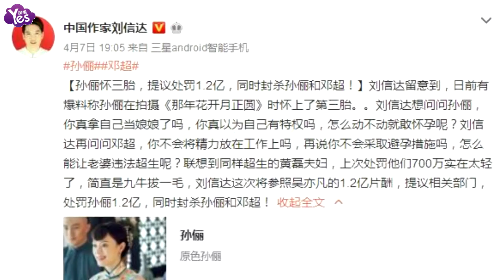【3年前】中國作家劉信達：孫儷懷三胎提議處罰1.2億 同時封殺孫儷和鄧超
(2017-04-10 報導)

近日，網傳孫儷懷上第三胎，并上傳孫儷在片場的照片，其中有幾張照片孫儷肚子微微隆起，看起來確實有點像懷孕一樣。中國作家劉信達對此表示：“劉信達留意到，日前有爆料稱孫儷懷上了第三胎。劉信達想問問孫儷，你真拿自己當娘娘了嗎，你真以為自己有特權嗎，怎麼動不動就敢懷孕呢？